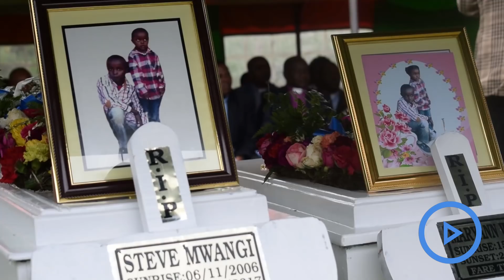Children stabbed to death buried in emotional sendoff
Two children stabbed to death on Boxing Day were laid to rest in an emotional ceremony at their home in Rongai area, Nyeri County.
Steve Mwangi and Maryanne Wanjiku aged 11 and five respectively were allegedly killed by their father in Kiganjo, Kiambu county after a domestic dispute between their parents.
The mother Jane Ndegwa was overcome by grief as she came to terms with the death of her only children whose dreams were tragically cut short.